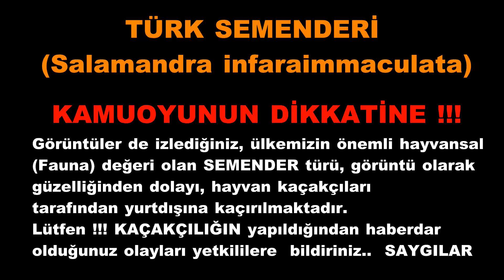TÜRK SEMENDERİ Salamandra infraimmaculata Nazım SÖNMEZ Amanos keşif AKED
TÜRK SEMENDERİ..(Salamandra infraimmaculata)
Ülkemizin ismi ile anılan ve ülkemizin önemli bir hayvansal değeri olan Bu semender türüne Türkçe olarak TÜRK SEMENDERİ İSMİ VERİLMİŞTİR.. Türkiye İran Irak Suriye Yunanistan ve diğer Akdeniz ülkeleri başta olmak üzere en çok Anadolu topraklarında görülmektedir..Geceleri ve nemli ortamlarda aktif olan bir canlıdır..
KAÇAKÇILIĞI YAPILMAKTADIR LÜTFEN KORUYALIM..
Foto ve video = Nazım SÖNMEZ ... Amanos keşif-AKED